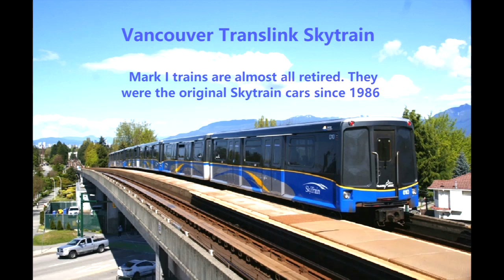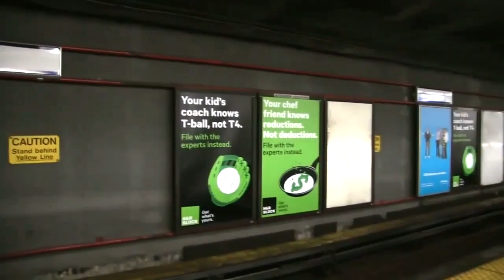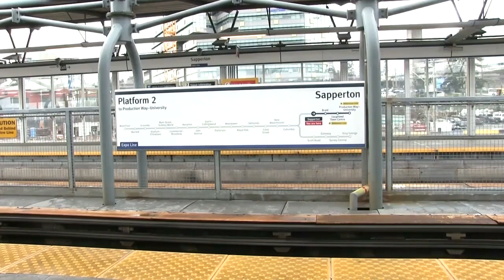Vancouver Skytrain - Marks I, II, III, IV and V - Views From 4 Stations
Hi, welcome and please enjoy our video about the different series of Skytrains which have run through Vancouver since 1985. The video is made in the train schedule order by Translink and hasn't been re-arranged by editing.
Car numbers identify Mark I through V
Mk I:      001-199
Mk II:     201-248
Mk III     301-348
Mk IV:    401-484
Mark V trains will be put into service during 2023 replacing the Mk I fleet

Skip ahead to various stations

00:00  Slideshow with info
00:30  Metrotown
06:22  Burrard
09:08  Sapperton
12:10  Nanaimo